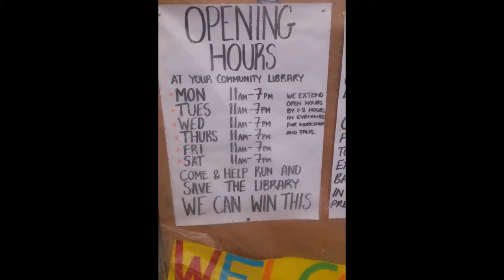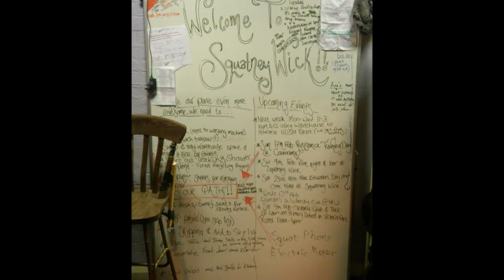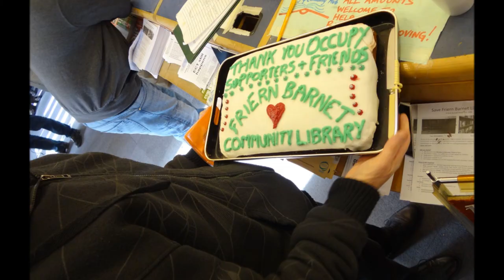Friern Barnet Library - Occupied and Open